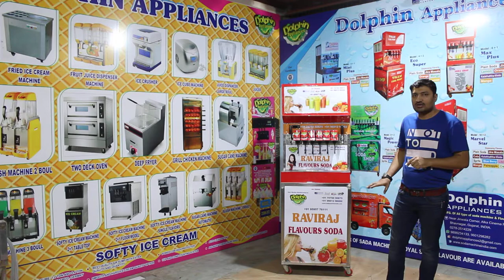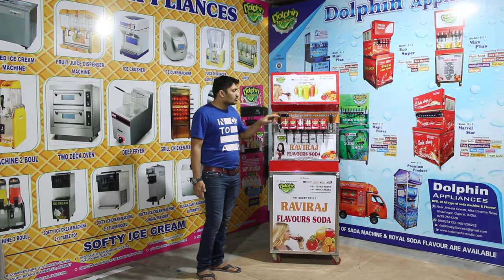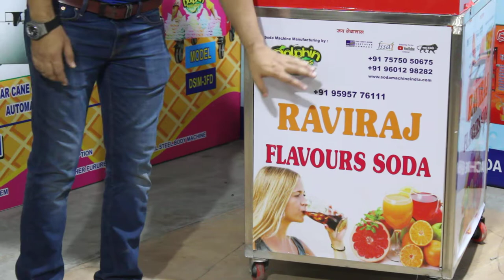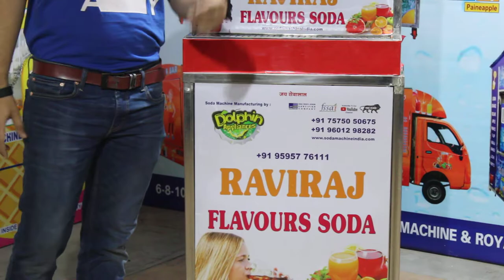SUMMER BEST BUSINESS | SODA MACHINE BUSINESS | SODA FOUNTAIN MACHINE IN PANVEL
HELLO FRIENDS

THIS IS DOLPHIN BRAND EXPORT QUALITY BASIC MODEL 6+2 SODA SHOP MACHINE .. INSTALL IN ANY SHOP, BUS STATION,  SHOPPING CENTER AND ETC,

RELEVANT IN OTHER THIS LOCATION

1) SODA FOUNTAIN MACHINE IN MALL,
2) SODA SHOP MACHINE,
3) MOVABLE SODA MACHINE,
4) DIGITAL SODA MACHINE,
5) SOFTY ICE CREAM MACHINE,
6) SUGAR CANE MACHINE,
7) ADVANCE DIGITAL SODA MACHINE,
8) TATA ACE SODA MACHINE,
9) SODA MACHINE PRICE ,
10) SODA MACHINE IN INDIA,